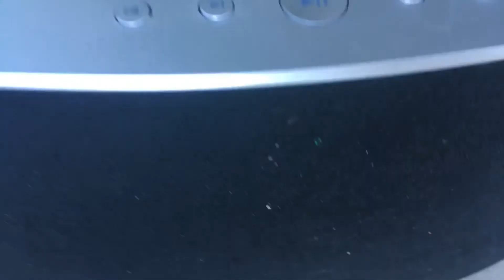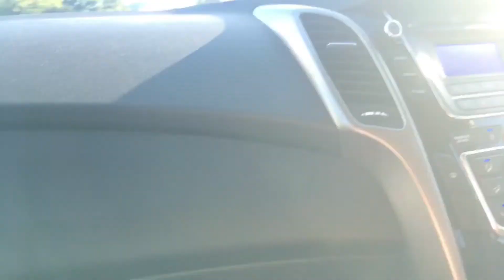HOW ARE WE EVEN RELATED!? | Day 8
Day 8🌴❤️